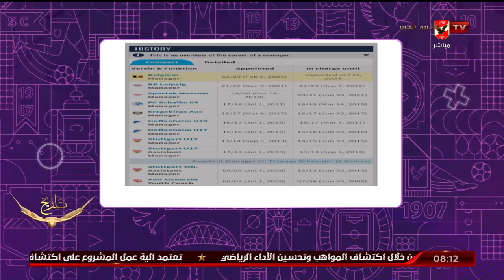هاني رمزي: يجب على اتحاد الكرة يعلن عن وضع معايير محددة لاختيار المدير الفني الامثل لمنتخب الشباب.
هاني رمزي: يجب على اتحاد الكرة يعلن عن وضع معايير محددة لاختيار المدير الفني الامثل لمنتخب الشباب | المحترف